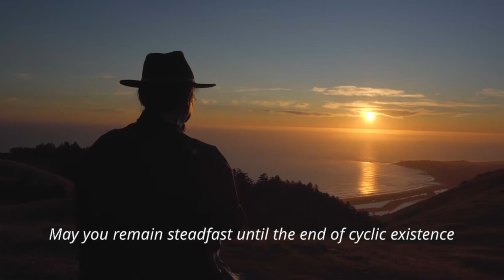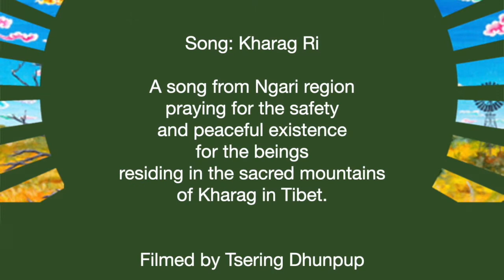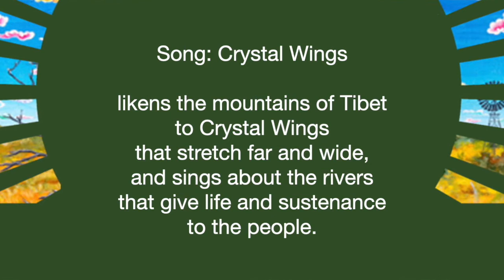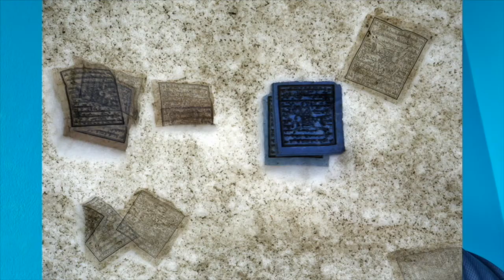International Mountain Day - Why the Mountains of Tibet Matter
International Mountain Day, December 11, and the awarding of the Nobel Peace Prize to HH Dalai Lama on December 10, 1989.
Special online event with amazing speakers and artists - from Tibet, India, Nepal, Japan, Australia, UK and Canada make this an extraordinary multi-national celebration.
“Only prayer is not enough, we must take action.” - HH the Dalai Lama
If you feel inspired to take action - Join any of the Tibet Support Networks, there must be one near you. Some of them are International Campaign for Tibet, Australia Tibet Council, Students for a Free Tibet, International Tibet Network Tibet.Net and many more...